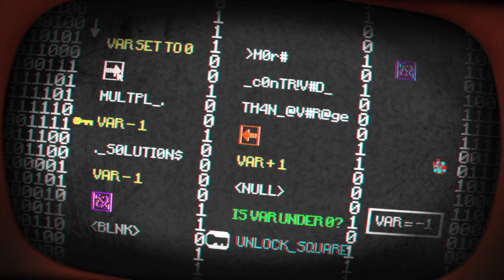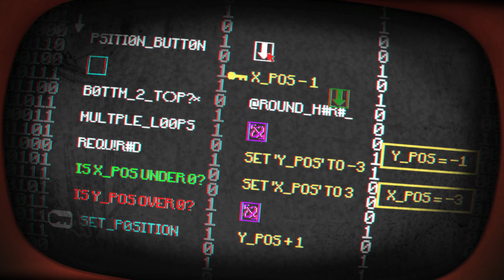Let's Play Pony Island - Part 3 DLC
Not a game about ponies.